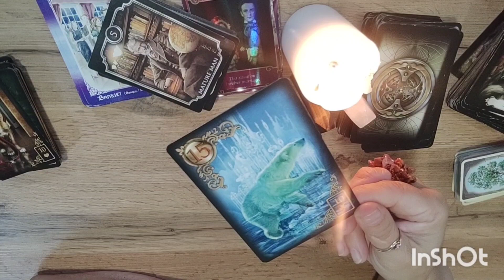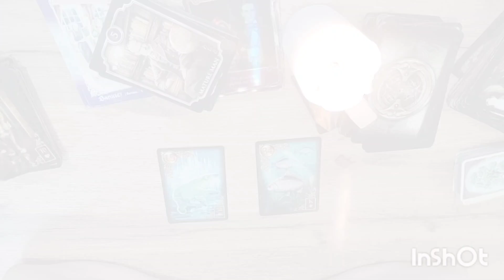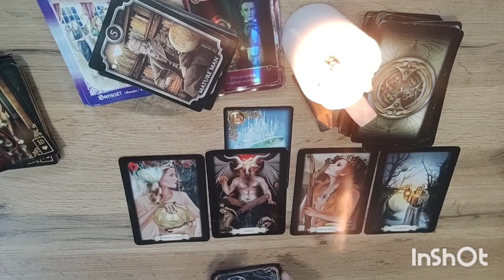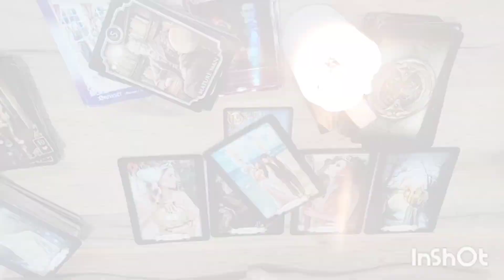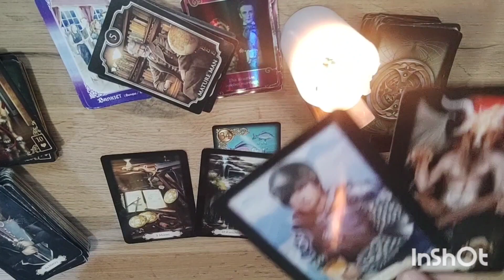CO ON/Ona może dać Tobie w relacji między Wami w przyszłości ❤️ Karty Tarot ♥️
Mam nadzieję, że zostaniesz ze mną na dłużej😇